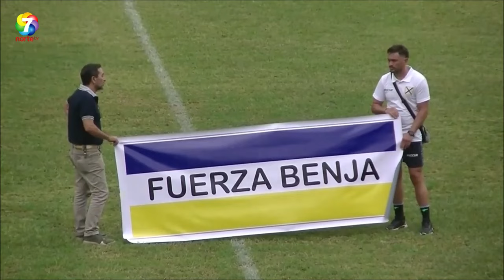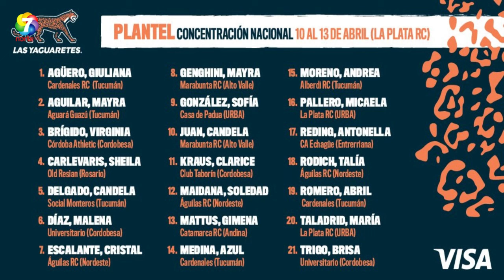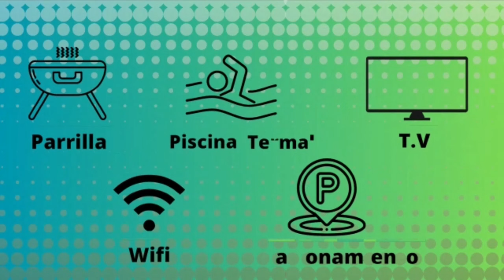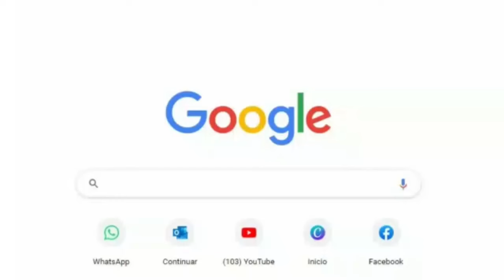Rugby Tucumano TV - Toda la información del Rugby del NOA | EN VIVO | 4to PROGRAMA 2024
El Anual Tucumano
Se jugó la 5ta fecha del torneo y Lawn Tennis continúa al frente de la tabla de posiciones, seguido ahora por  Natación y ahora, Cardenales.
Los resultados, la tabla de posiciones y la 6ta fecha con partidos para no perderse.

Desarrollo
Se jugó la 2da fecha del Anual Desarrollo con triunfos de La Querencia y Aguará Guazú en la Zona A mientras que en la Zona B ganaron Tafí Viejo y Los Alisos.
El resumen del partido que transmitimos a través de nuestro canal de YouTube
Todos los resultados, tabla de posiciones y próxima fecha

Sedes y horarios confirmados
Los Pumas jugarán 9 partidos este 2024, 5 de ellos en la Argentina. Mendoza, Buenos Aires, Santa Fe y Santiago del Estero serán las provincias anfitrionas.

Seven
Los Pumas 7s tuvieron un mal trago en Hong Kong.  Queda una fecha más y se viene la final de Madrid. La lesión de Marcos Moneta.

Concentración
Las tucumanas ya están en Buenos Aires con Las Yaguaretés. 6 jugadoras de Cardenales y Aguará Guazú fueron citadas a La Plata como preparación para la última etapa del Challenguer Series que será en Polonia en Mayo.

Conducción: Juan Manuel Prieto - Osvaldo Ortiz.
Dirección Técnica: Cecilia Herrera
Redes: Pilar Orlande
Producción Gral.: Horacio Gambarte

🎵 Title: Summer Time